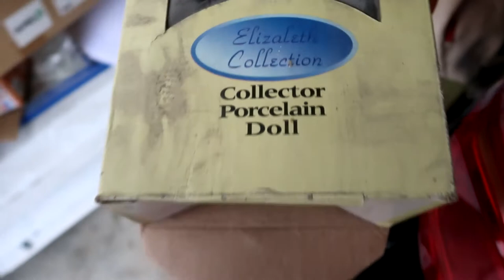FOUND THE RAREST ITEM IN THE WORLD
Looking through stuff for a yard sale and found something strange in our garage!!